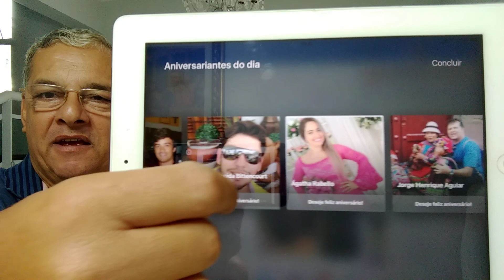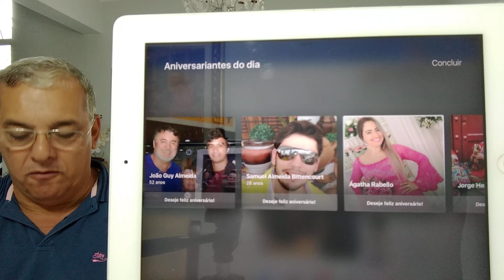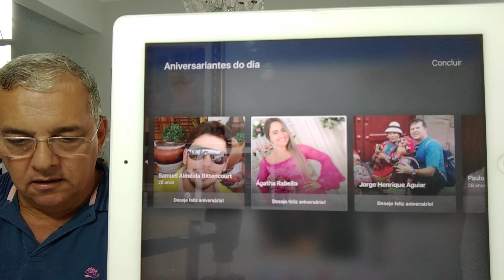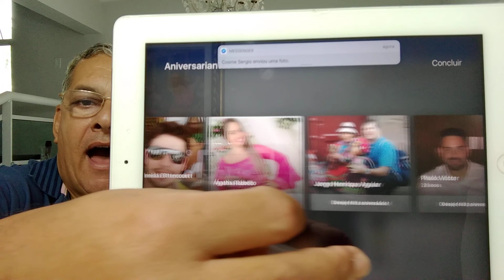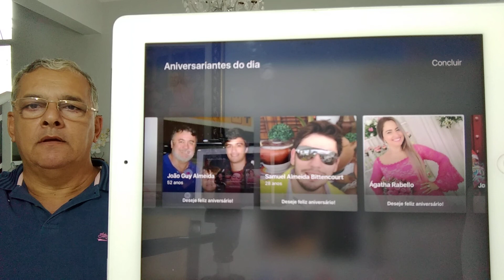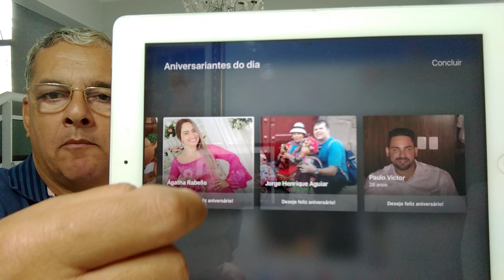Ao Piloto de Parapente Gui, Alexandre, Paulo e demais amigos, no dia do gato, Feliz Aniversário.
Hoje é mais um dia de parabenizar todos vocês. Por isto fiz este vídeo, em especial para você e estes outros amigos e amigas do Facebook, com votos de muito amor, alegria, paz, saúde, dinheiro e muita prosperidade para todos que estejam sendo alcançados por esta mensagem.
Que Deus esteja sempre do seu lado de todos que aniversariam nesta data, protegendo vocês, seus familiares, parentes, amigos, vizinhos e colegas de trabalho.
Que nesta data e sempre, vocês só sejam alcançados(as) pela boa sorte, paz, prosperidade e saúde perfeita.
Um forte abraço no coração.
LuizAntonioLima de Fortaleza, Ceará, Brasil.